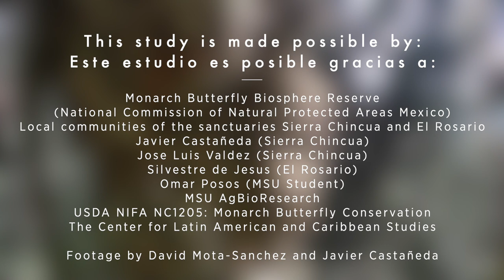Monarch Butterfly Project [Proyecto Mariposa Monarca]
MSU Researchers at the Departments of Entomology and Forestry describe the importance of understanding Monarch butterfly overwintering grounds in Mexico

[Investigadores de los Departamentos de Entomología y Forestales de MSU describen la importancia de entender los lugares de hibernación de la mariposa monarca en México]